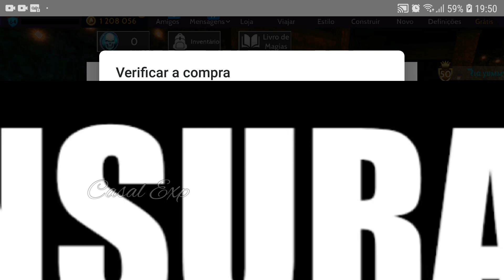COMPRANDO PASSE HALLOWEEN 2022 - AVAKIN LIFE